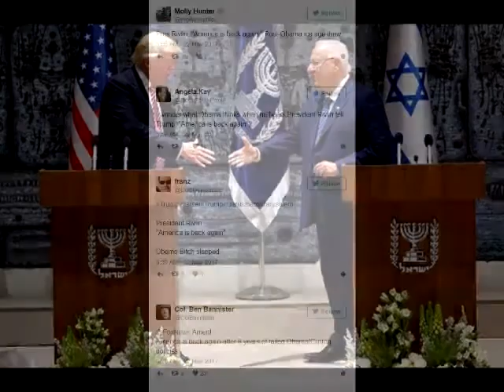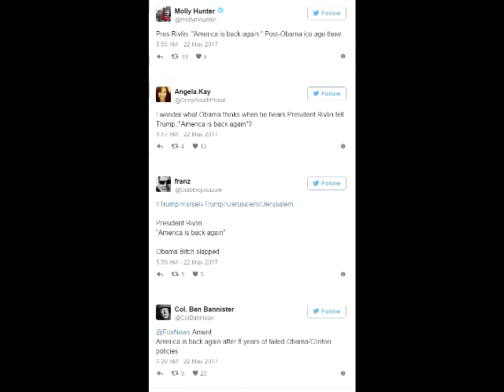BREAKING NEWS: ISRAELI PRESIDENT SECRETLY DID ONE THING IN HIS SPEECH TO PISS OFF OBAMA --SO SHOCKS